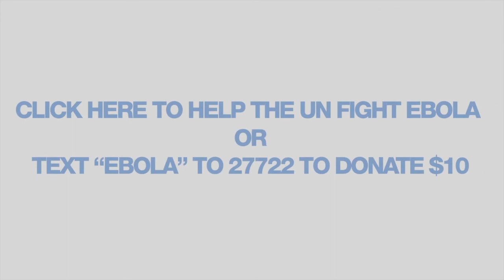Dr. David Nabarro on the Ebloa Response Fund